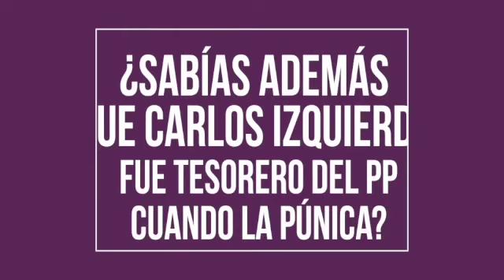Exigimos la reprobación del consejero de Políticas Sociales.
Spot exigiendo la reprobación del consejero de Políticas Sociales.